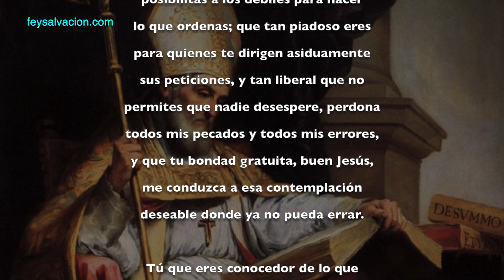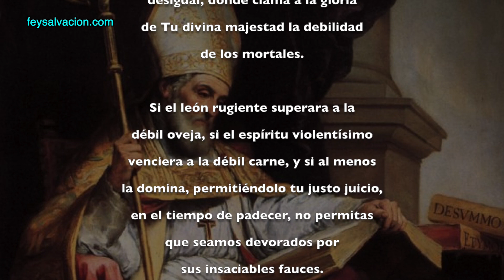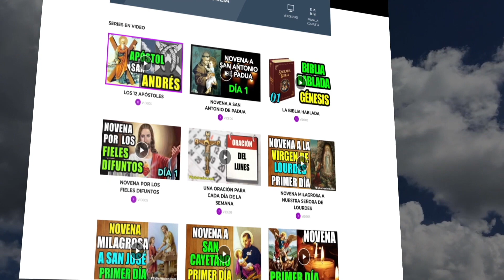ORACIÓN DE SAN ISIDORO CONTRA EL DEMONIO | Fe y Salvación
Tú, oh Cristo Dios, batallador fortísimo y campeón siempre victoriosísimo, mira este combate desigual, donde clama a la gloria de Tu divina majestad la debilidad de los mortales.